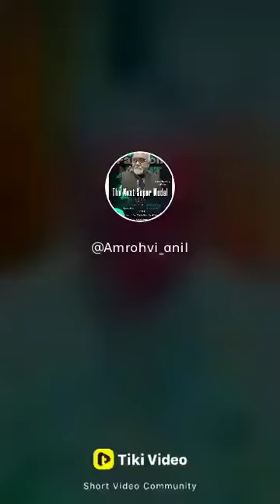श्री दुर्गा सप्तशती पाठ🙏